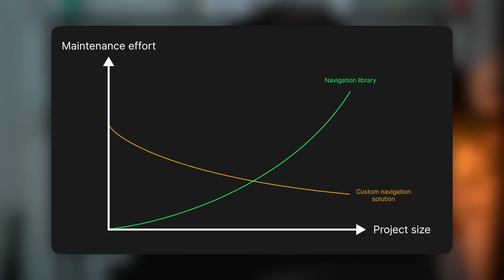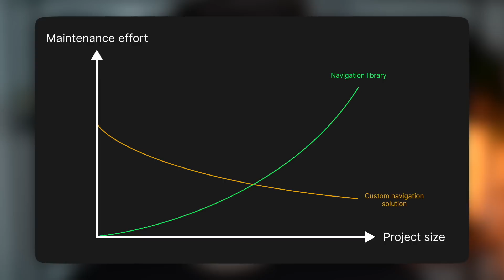Should You Use a Navigation Library in Jetpack Compose?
In this video you will learn if you should use a Navigation Library in Jetpack Compose.